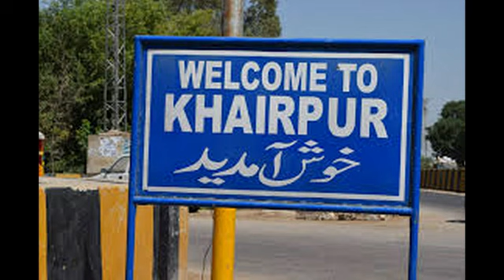A cup of tea with..... Umrah Khan yusifzai ( Senior Advocate High Court) . واللّٰہ اعلم باالصواب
A cup of tea with.
 Umrah Khan yusifzai ( Senior Advocate High Court) . واللّٰہ اعلم باالصواب